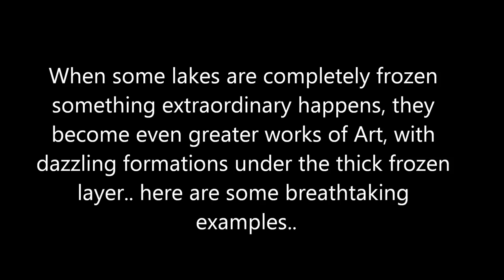Breathtaking Frozen Lakes That Look Like Art HD 2015 HD